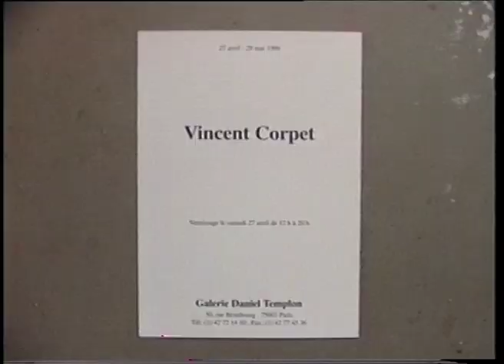1996 Templon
Exposition: “Diptyques”, 27 avril - 27 mai 1996, Galerie Daniel Templon, Paris